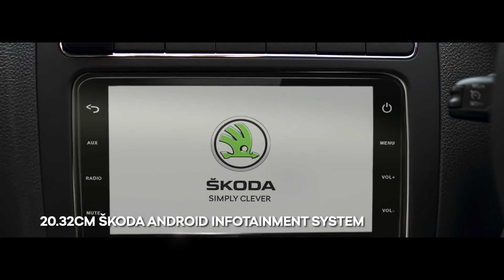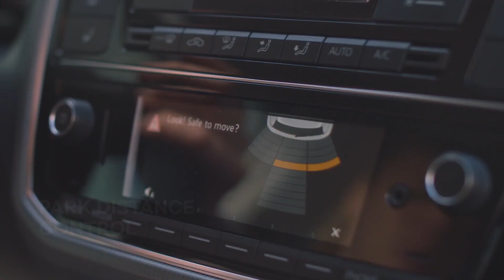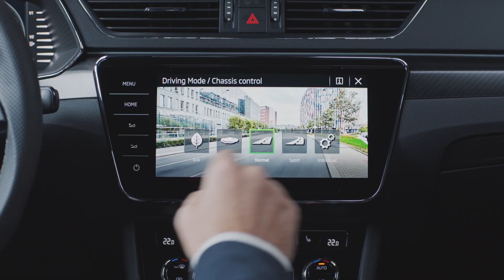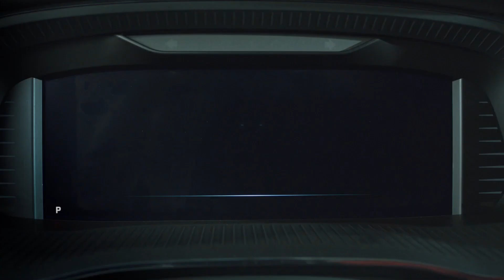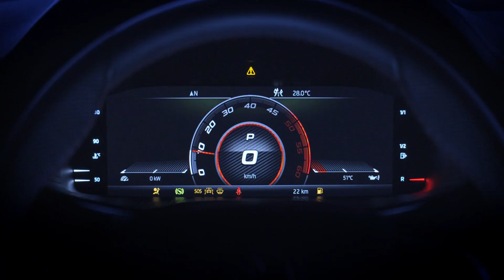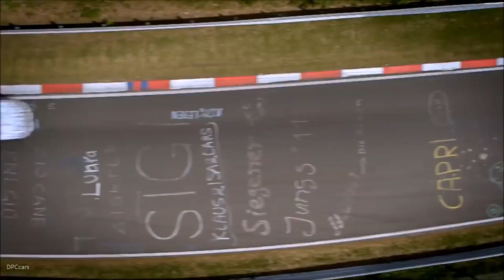10 моделей SKODA которых у нас нет + KODIAQ FL 2021 анонс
В этом выпуске я расскажу про следующие автомобили SKODA, которые не встретишь в России:

1. SKODA Rapid India
2. SKODA Rapid Spaceback
3. SKODA SCALA
4. SKODA FABIA
5. SKODA CITIGO и CITIGO iV
6. SKODA OCTAVIA универсал, RS, Scout
7. SKODA SUPERB универсал, iV
8. SKODA KODIAQ RS Bi-TDI Green Tec 2.0
9. SKODA KAMIQ
10. SKODA KUSHAQ

А также расскажу что известно про SKODA KODIAQ FL 2021, презентация которого состоится 13 апреля 2021 года.